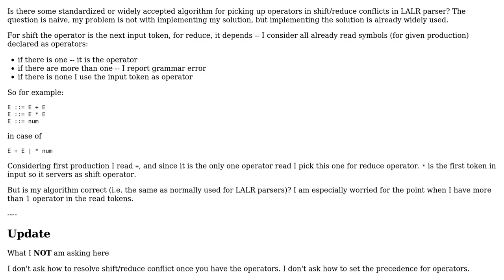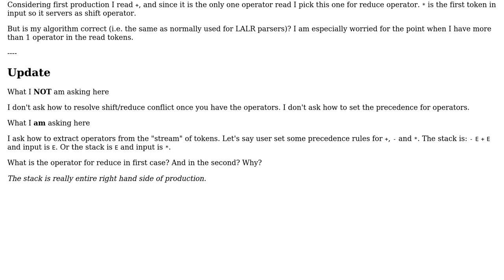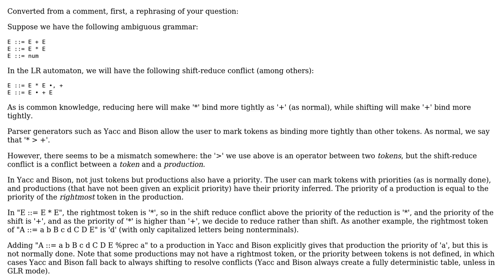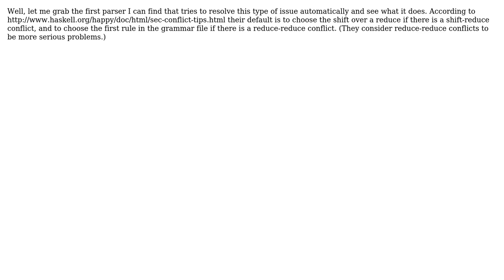How to extract operators from the grammar productions for conflict resolution in LALR parser?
Software Engineering: How to extract operators from the grammar productions for conflict resolution in LALR parser?

With thanks & praise to God, and with thanks to the many people who have made this project possible! | Content (except music & images) licensed under CC BY-SA | Music | Images & others | With thanks to user greenoldman user btilly user Alex ten Brink and the Stack Exchange Network Trademarks are property of their respective owners. You are responsible for your own actions.